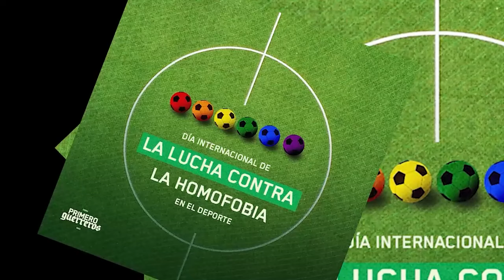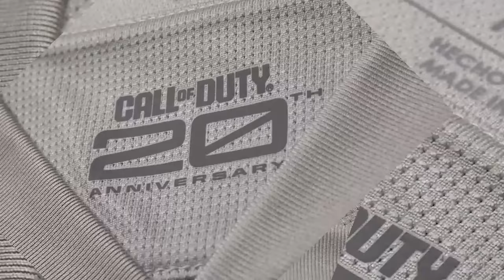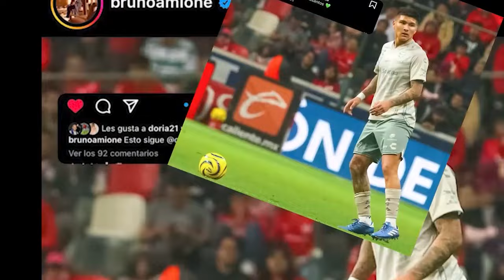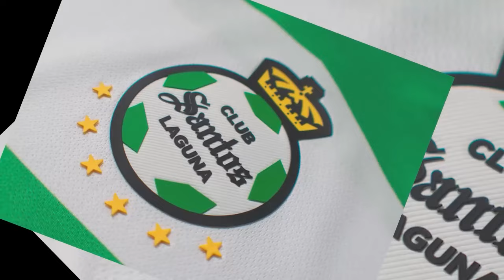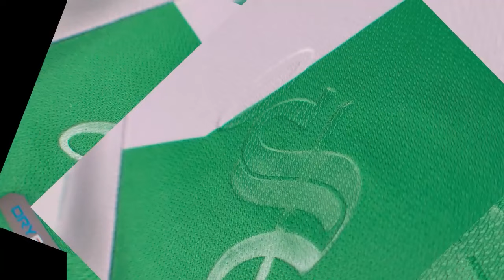🔥🟢 ANALISIS TRAS PRESENTACION DEL VASCO AGUIRRE! RAFA ESTALLA CONTRA LA PRENSA! MORALES LOS DESTROZA